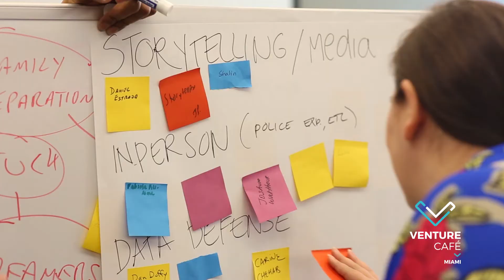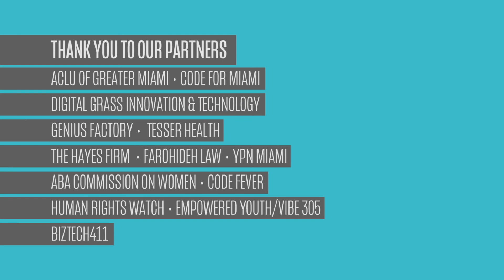Venture Cafe ABA Justice Hack